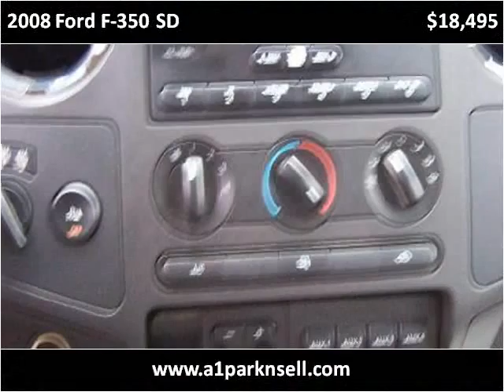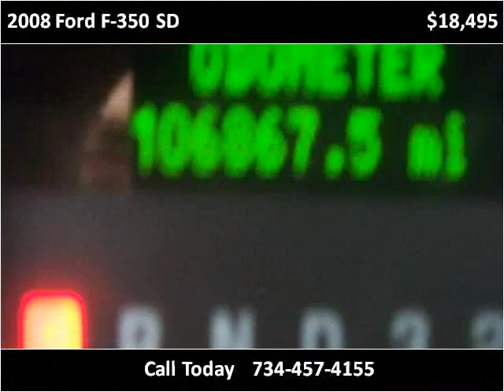2008 Ford F-350 SD Used Cars Monroe MI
This 2008 Ford F-350 SD is available from A1 Motors Park N Sell.